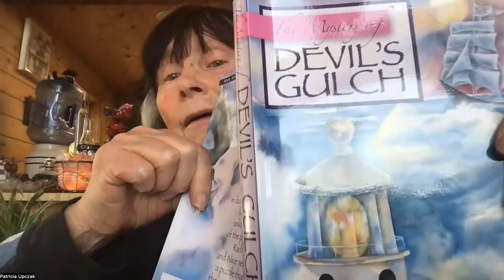The Mystery of Devil's Gulch, Chapters 15, 16 & 17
Author Patricia Rose Upczak reads Chapters 15, 16 & 17 of The Mystery of Devil's Gulch.

The Mystery of Devil's is Gulch is a young adult metaphysical mystery and is the first in a series. The young heroes, Rachel, Peter and Blue Star unlock deep mysteries as they unravel the puzzles presented to them. Captain O'Toole, Rachel's grandfather, is kidnapped and this begins a series of fascinating adventures in which our heroes discover their hidden abilities and strengths. As the story unfolds, concepts of shapeshifting, clairvoyance and time travel are introduced. There are also historical references to Jean Laffite, the infamous pirate of the New Orleans area in the early 1800s. The beautiful wild area near the Heceta Head Lighthouse in Oregon is the setting for the book.